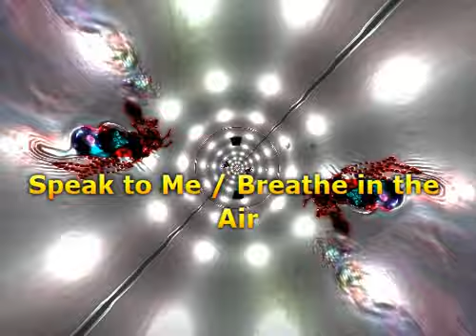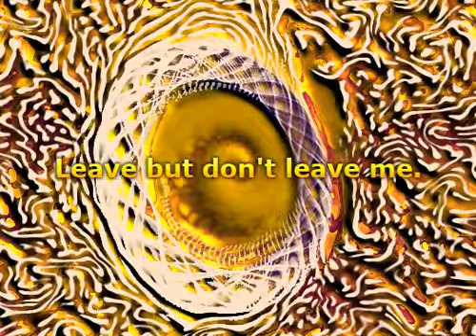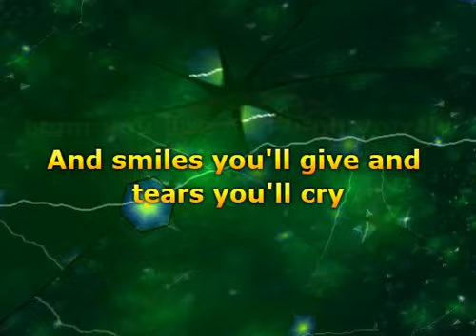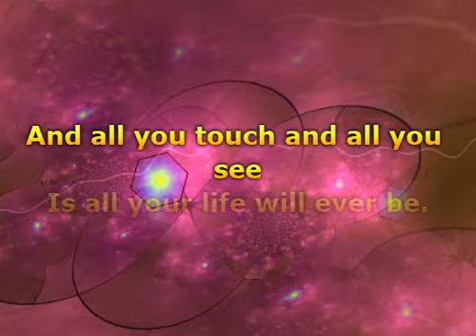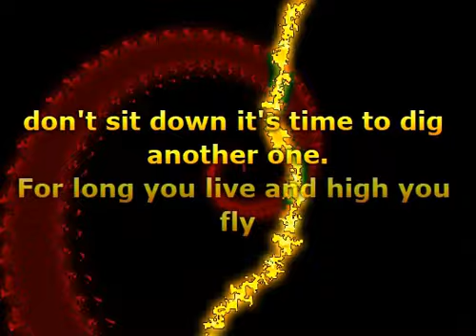Pink Floyd - Speak to Me Breathe in the Air (Lyrics)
📝 Lyrics / Lirik :

Breathe, breathe in the air
Don't be afraid to care
Leave, but don't leave me
Look around, choose your own ground
Long you live and high you fly
Smiles you'll give and tears you'll cry
And all you touch and all you see
Is all your life will ever be
Run, rabbit, run
Dig that hole, forget the sun
When, at last, the work is done
Don't sit down, it's time to dig another one
But only if you ride the tide
Balanced on the biggest wave
You race towards an early grave

Musik